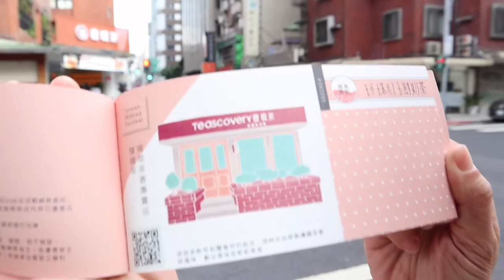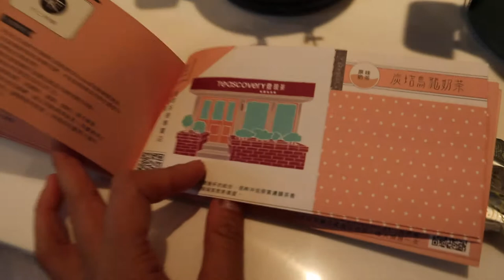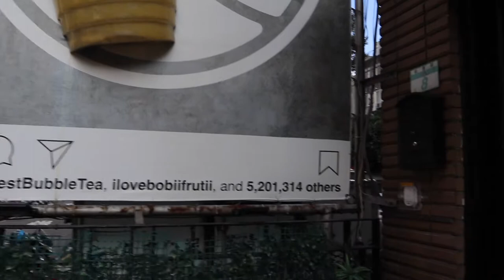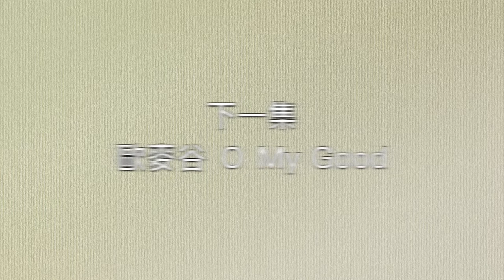台灣奶茶節 --- 發現茶＋Bobii Frutii珍珠水果特調（芙）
真心不騙的奶茶文
沒代言人真的很不對

👉Bobii Frutii（芙）
地址：大安區永康街13巷8號1樓
奶茶護照配合的飲品：人魚的眼淚（芒果冰沙）
美味度：9
好拍度：9.5

👉發現茶
不用白跑一趟
奶茶護照已無法兌換（影片拍攝日期2019/11/29)